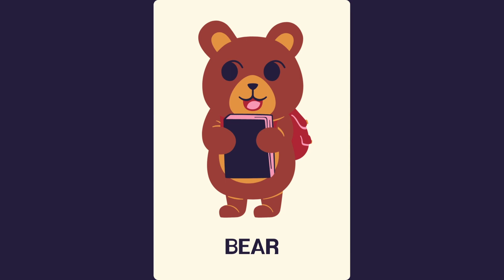Animal Names for Kids | ANIMALS FOR KIDS